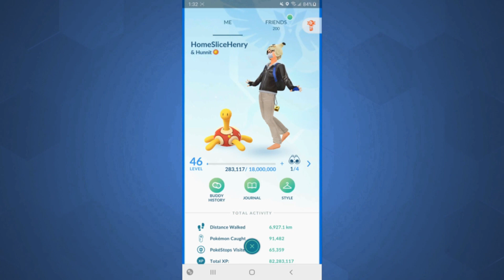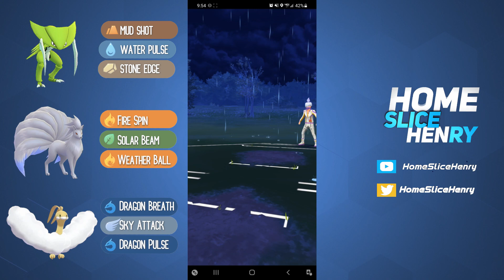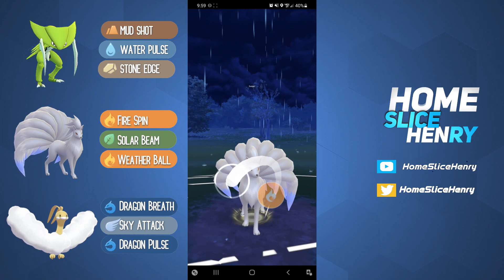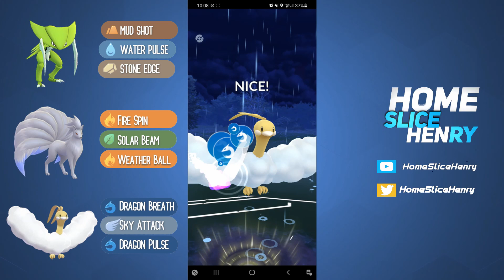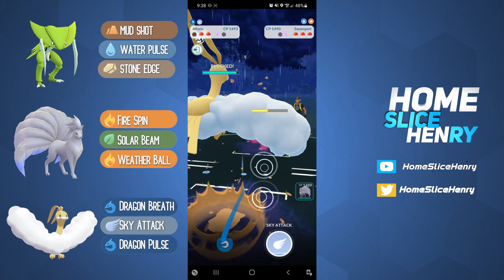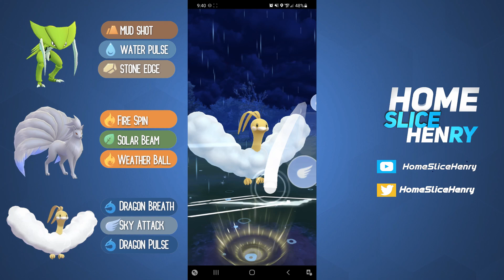KABUTOPS SPICES UP THE KANTO CUP AND GREAT LEAGUE | Pokémon GO Battle League